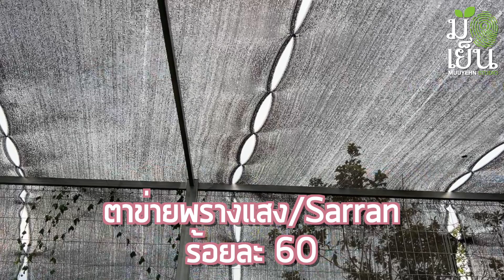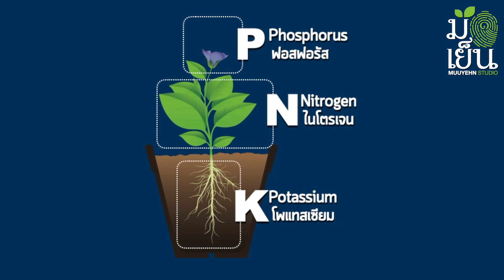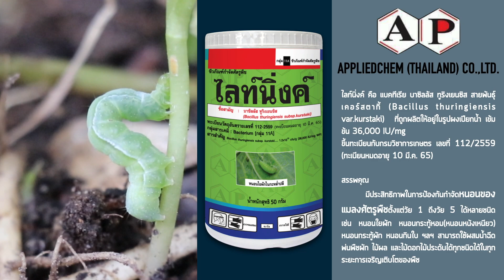อโลคาเซีย เซเรนดิพิตี้ สีหวานจับใจ คนรักต้นไม้สายหวานต้องมีไว้ในครอบครอง Alocasia serendipity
๐ อโลคาเซียเซเรนดิพิตี้

๐ ชื่อวิทยาศาสตร์ (Scientific name): Alocasia serendipity variegated
 ชื่อสกุล 'Alocasia' มาจากคำในภาษากรีก  'ปราศจาก' ในที่นี้ต้องเชื่อมโยงกับคำเดิมคือ 'kolokāsiā' ซึ่งหมายถึง 'รากของบัว' ในที่นี้ระบุถึง Alocasia ไม่เหมือนกับ 'Colocasia'
 ชื่อ ชนิดพันธุ์ ‘serendipity' ตั้งชื่อไม้ลูกผสมที่มีการปรับปรุงพันธุ์ขึ้นมาใหม่
๐ ชื่อสามัญ (Common Name): Serendipity Elephant's Ear, Serendipity Taro
๐ ชนิด (Type): ไม้เนื้ออ่อนมีอายอยู่ได้หลายปี (Herbaceous perennial) พืชหัว (Bulb)
๐ วงศ์ (Family): Araceae
๐ ถิ่นกำเนิด (Native Range) :- ไม้ลูกผสม
๐ ความสูงของทรงพุ่ม (Height) : 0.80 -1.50 เมตร
๐ ความกว้างของทรงพุ่ม: 1.8-2.5 เมตร
๐ ระยะเวลาดอกบาน (Bloom Time): ออกดอกเป็นช่อดอกแบบเชิงลดมีกาบสีเขียวด่างเหลืองหุ้ม ออกตามปลายยอด ดอกจะบานจากโคนไปหาปลายช่อ ดอกแยกเพศอยู่ในช่อเดียวกัน พบเห็นการดอกดอกได้ยาก
๐ ความต้องการแสง (Sun): แดดบางส่วนของวัน (Part shade) ได้รับแสงโดยตรง 4 ถึง 6 ชั่วโมงต่อวัน ควรจะเป็นแดดอ่อน (Cool sun) ในช่วงเช้า พยายามหลีกเลี่ยงแสงแดดเข้มในช่วงบ่าย
๐ ความต้องการน้ำ (Water): ปานกลาง เติบโตได้ดีในวัสดุที่มีความชื้นสูง น้ำไม่ขังแฉะ ควรให้น้ำทุกวันแต่เพียงรักษาความชื้นได้ หรือให้น้ำแล้วปล่อยให้ดินแห้งลงประมาณ 3 ใน 4 ส่วน หรือผิวดินหมาด ค่อยรดน้ำเติมลงไป
๐ การดูแลรักษา (Maintenance): ต่ำ เนื่องจากมีแนวโน้มใบล่างอยู่เนือง ๆ ควรมีการตัดแต่งใบล่างที่เหลืองและไม่สวยงามออก เพื่อไม่ให้ลุกลามและสร้างความไม่สวยงาม
๐ การใช้งานที่แนะนำ (Suggested Use): ปลูกเป็นไม้โชว์ในพื้นที่ร่มบางส่วน สามารถปลูกลงดินโดยตรง ปลูกเป็นไม้กระถางขนาดใหญ่ ปลูกเป็นไม้เด่นหรือไม้เน้นเพื่อประดับในพื้นที่สวนกึ่งร่ม
๐ ใบไม้ (Leaf): มีลำต้นและเหง้าใต้ดินสะสมอาหาร รูปทรงใบชี้ตั้งขึ้น ก้านใบอวบน้ำใบสีเขียวอมม่วง มีใบเดี่ยวรูปหัวใจสีเขียวเข้มอมม่วง ใบมีลายด่างสีชมพูอมม่วงกระจายทั่วใบ คละกันไป ในใบอ่อนจะมีสีชมพูชัด ใบที่มีอายุมากจะมีสีจางลง เนื้อใบมักมีส่วนย่นคละผิวเรียบ ขอบใบหยักเป็นคลื่นเล็กน้อย เส้นใบสีเขียวอมม่วงนูนชัด ฐานใบเว้าลึกคล้ายรูปหัวใจ ปลายใบแหลม ด้านล่างใบมีสีเขียวอมม่วงเข้มมากกว่าหน้าใบ

๐ การเพาะปลูก (Culture)
เป็นต้นไม้ที่มีความชื่นชอบดินปลูกที่มีอินทรีย์วัตถุสูงสามารถเก็บรักษาความชื้นได้ดี ระบายน้ำและถ่ายเทอากาศได้ดี แต่ก็รักษาความชื้นได้ดีเช่นกัน แต่ต้องระมัดระวังน้ําขังชื้นแฉะ และการได้รับน้ำฝนปริมาณมากเกินไป เติบโตได้ดีในพื้นที่ร่มบางส่วนหรือมีการพลางแสงแดดก่อนตกกระทบถึงใบ พึงหลีกเลี่ยงการได้รับแสงแดดตกกระทบโดยตรงซึ่งทำให้ใบมักจะไหม้เกรียม ในทางกลับกันหากปลูกในพื้นที่ร่มมาก ก้านใบอ่อนตัวลงและไม่สามารถรองรับน้ำหนักใบได้ อาการด่างของใบลดน้อยลงมาก ขยายพันธุ์ด้วยการตัดยอดไปหักชำ (ยกยอด) เพื่อให้ต้นแม่เดิมออกยอกใหม่ จากนั้นทำการแบ่งหน่อหรือยอดที่งอกงามขึ้นมาใหม่ หรือทำการแบ่งหัวหรือเหง้า

๐ ปัญหา (Problems)
ระมัดระวังการเข้าทำลายใบโดยเพลี้ยแป้งและไรแดง หรือไรแมงมุม และระมัดระวังการปลูกในพื้นที่ลมแรงจะสร้างปัญหาตีใบให้ฉีกขาดไม่สวยงาม

๐ คติความเชื่อแต่โบราณนานมาเรียกขานคนที่ปลูกอะไรก็งาม ปลูกอะไรก็ขึ้นว่าเป็นคน “มือเย็น” ตรงกับภาษาอังกฤษคำว่า “Green Thumb” หรือพวกหัวแม่โป้งเขียว ก็คือคนมือเย็นน้่นเอง

๐ Muuyehn Studio หรือ มือเย็น สตูดิโอ เป็นช่องที่จัดทำขึ้นเพื่อเป็นกำลังใจให้คนทั้งมือเย็น มือไม่เย็น มืออุ่น มือร้อน มือไหนๆ ก็ปลูกต้นไม้ได้งอกงามดี ขอแค่ทำความรู้จักและรักที่จะปลูก